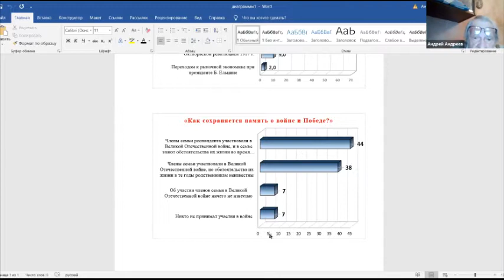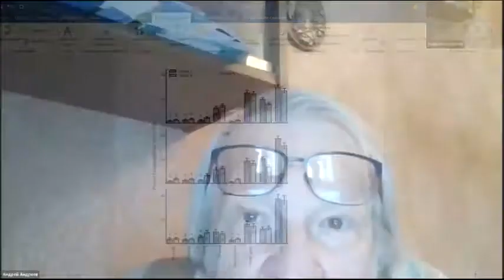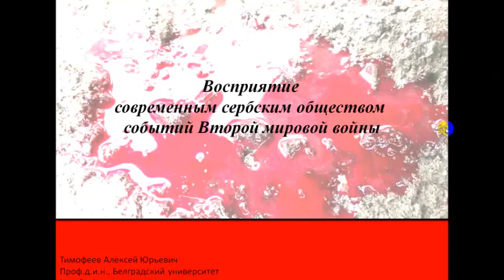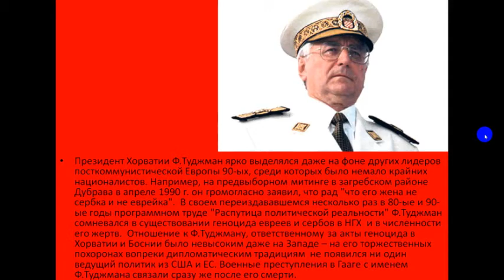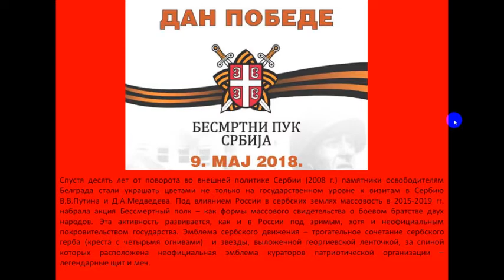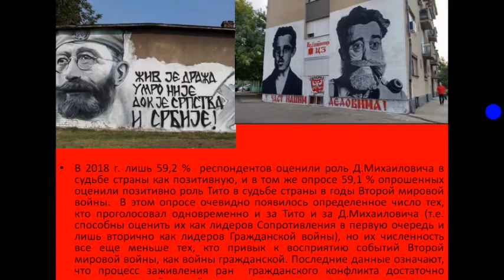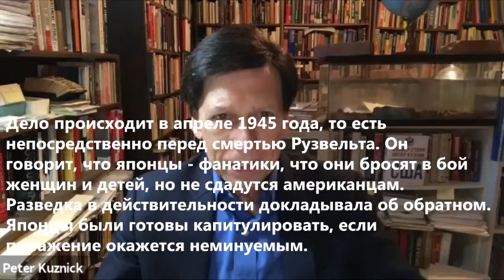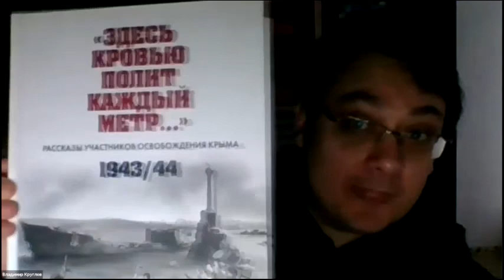Вторая мировая война в общественном сознании. Историческая память и современная политика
Запись международной научной онлайн конференции Вторая мировая война в общественном сознании. Историческая память и современная политика, проведенной Фондом исторической перспективы и Общественной палатой РФ 9 декабря 2020 года.

Программа конференции:
Освещение Второй мировой войны и геополитика. Современная ситуация
НАРОЧНИЦКАЯ НАТАЛИЯ АЛЕКСЕЕВНА, доктор исторических наук, президент Фонда исторической перспективы, член Общественной палаты Российской Федерации. Видео

История в руках идеологов
АРРИНЬОН ЖАН-ПЬЕР (Франция), ведущий французский историк-медиевист, специалист по средневековой истории Руси и истории современной России. Почетный профессор университетов

Отражение Второй мировой войны в сознании и памяти разных поколений. По материалам социологических исследований
АНДРЕЕВ АНДРЕЙ ЛЕОНИДОВИЧ, доктор философских наук, профессор, главный научный сотрудник Центра комплексных социальных исследований Института социологии Федерального научно-исследовательского социологического центра Российской академии наук.

Российское книгоиздание по теме Великой Отечественной войне. О проекте «Книги памяти и славы» (презентация)
ДМИТРИЕВ СЕРГЕЙ НИКОЛАЕВИЧ, кандидат исторических наук, главный редактор издательства «Вече».

Вторая мировая война в оценке официальной исторической политики Польши и ее критиков
КОВАЛЬСКАЯ-СТУС ХАННА (Польша), профессор, заведующая Кафедрой византийско-православной культуры Ягеллонского университета в Кракове. Видео

Роль исторических исследований и исторической публицистики в формировании представлений о войне
КРУГЛОВ ВЛАДИМИР НИКОЛАЕВИЧ, кандидат исторических наук, старший научный сотрудник Института российской истории РАН, научный редактор журнала «Российская история».

Восприятие современным сербским обществом событий Второй мировой войны
ТИМОФЕЕВ АЛЕКСЕЙ ЮРЬЕВИЧ (Сербия), профессор, доктор исторических наук, ведущий научный сотрудник Института новейшей истории Сербии (Белград). Видео

Сохранение памяти о войне в Израиле
МОРОЗОВ БОРИС МАРКОВИЧ (Израиль), кандидат исторических наук, доцент Тель-Авивского университета. Видео

Геополитика СССР, Японии и США в Азиатско-Тихоокеанском регионе во время Второй мировой войны и в послевоенные годы
ИЕРУСАЛИМСКИЙ ЮРИЙ ЮРЬЕВИЧ, доктор исторических наук, профессор, заведующий кафедрой отечественной средневековой и новой истории исторического факультета Ярославского государственного университета им. П.Г. Демидова.

Образы Второй мировой от «фабрики грез» (Голливуд)
КУЗНИК ПИТЕР (США) , профессор истории Американского университета в Вашингтоне, директор Института ядерных исследований, сценарист («Нерассказанная история Соединенных Штатов»). Видео

Образ войны в современном российском кино
ПЕРНАВСКИЙ ГРИГОРИЙ ЮРЬЕВИЧ, главный редактор издательства «Пятый Рим», .

СТАРОДЫМОВ НИКОЛАЙ АЛЕКСАНДРОВИЧ, военный историк, писатель